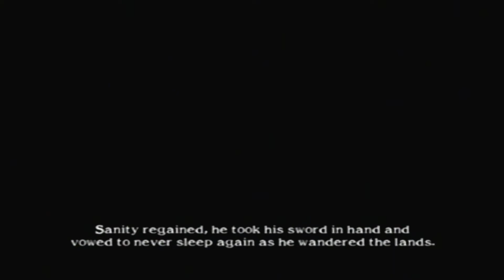Soul Calibur 2 Arcade mode - Nightmare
Soulcalibur II (ソウルキャリバーII, Sōrukyaribā Tsū) is a 2002 fighting game developed by Project Soul and published by Namco and the third installment in the Soulcalibur series of weapon-based fighting games. It is the sequel to Soulcalibur, which was released in July 1998. Originally intended to be released on Sega's NAOMI board, the game was released on the Namco System 246 arcade board before being ported to the PlayStation 2, GameCube, and Xbox in 2003.

The game's plot revolves around the legendary weapon Soul Edge having been shattered into pieces, with different characters seeking to collect all the pieces to gain possession of the complete weapon or to destroy it once and for all. Compared to Soulcalibur, Soulcalibur II had improvements in graphics and the game system and introduced several new and guest characters. This is the first Soul game depicting the 1590 A.D. trilogy, which ends in Soulcalibur IV.

The game was a critical and commercial success. A high-definition port, titled SoulCalibur II HD Online, was released for the PlayStation 3 and Xbox 360 in 2013.

Key game system improvements include an easier "step" and "avoid" systems, arena walls (rather than ring-out ability on all sides) and wall-specific moves, a three-step Soul Charge system, a clash system that is used when two attacks would hit each other resulting in a white flash, Guard Break attacks which put a blocking player into a post guard-impact state, just frame moves awarding additional hits to players who could time their command inputs well, and a revised Guard Impact system that removed height-based Impact moves and instead used a more unified system (high and mid attacks are countered using Repels, mid and low attacks are countered using Parries).

Soulcalibur II presents the normal modes from most fighting games: Arcade, Team Battle Mode (similar to arcade, but with teams of up to eight characters and without cutscenes or endings), Time Attack (fight against the clock to gain records), Survival Battle, and Training Mode. There are also "Extra" versions of these modes, intended to allow the use of the Extra Weapons. Each character has one according to their story, and are shared by groups of two (for example: Mitsurugi → Taki, Taki → Mitsurugi) with the exception of the console-exclusive characters. As in Soulcalibur, there is a "Museum", containing character artwork, various videos (like Arcade Intro or WMM intro and Ending) and Weapon Exhibition. There is also the "Profile Viewer" (to see character's stories) and "Battle Theater" (to see CPU vs CPU battles).

A returning feature from Soul Edge is the inclusion of extra weapons. Instead of Soul Edge's system of different stats, this one is based on power %, defense % and special abilities (drains energy, pass through defense, etc.). Each character has 12 different weapons, from the standard (basic) weapons for 1P and 2P to the powerful "Ultimate Weapon". Each character was granted a Soul Edge version of their arms and a "Joke Weapon" with bad stats and effect, with unique and funny hit sounds. Each weapon is given a backstory in the "Weapon Gallery". Like before, some characters are granted with a third costume, purchased in Weapon Master Mode. Out of the 25 selectable characters, 13 were granted a third costume: Astaroth, Cassandra, Ivy Valentine, Mitsurugi, Nightmare, Raphael, Seung Mina, Sophitia, Taki, Talim, Voldo, and Xianghua. The GameCube version's guest character Link has four costumes (green, red, blue, and lavender) and Assassin, Berserker, and Lizardman each have six different costumes (three color edits of their two standard costumes).

Arcade system: Namco System 246

Cabinet: Upright

Composer: Junichi Nakatsuru

Platforms: GameCube, PlayStation 3, Xbox 360, PlayStation 2, Arcade game, Xbox

Awards: VGX Award for Most Addictive Video Game, BAFTA Games Award for Animation or Intro